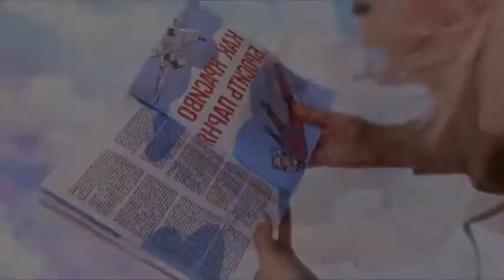P'ekar' - Koldun Omsky B.O.N.D.A.R'. Diss track - MC Senya prod. by WDYM & Slava Marlow